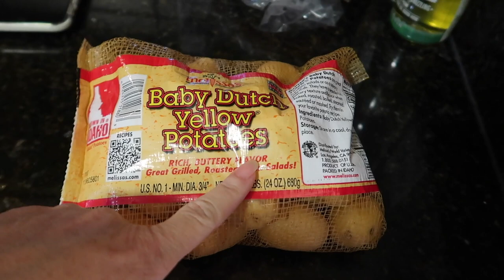Weekend Day in the Life of a Homeschool Mom | Mom Life Vlog | Our Blessed Life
It's a weekend in transition, and we are trying to take time off and ha some fun in this day in the life video.

♡ Our goal with this channel is to create AWARENESS FOR ADOPTION and a RARE GENETIC CONDITION (SETD5) as we give you a glimpse into our lives each week.

♡  OUR YOUTUBE GEAR:
Cannon GX7 Mark ii
Small Tripod
Full Size Tripod
Soft Box Lighting
Ring Light
Car Mount for Camera

We love Mail:
Colleen Eubanks
33 Office Park Rd. Suite A #175

If I partner with a company I will always disclose it here.  This video is NOT sponsored **This video was not made for children under 13 years of age. The target audience of this video is adults interested in homemaking and homeschooling.**